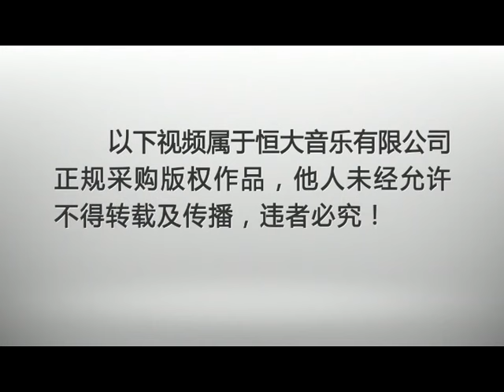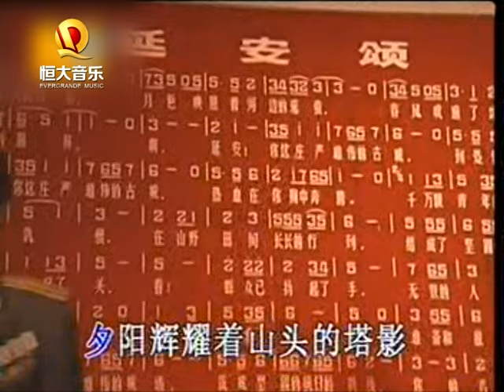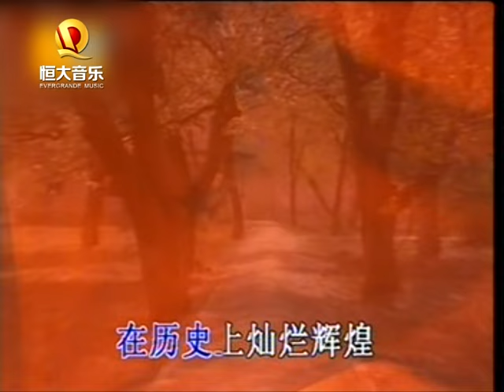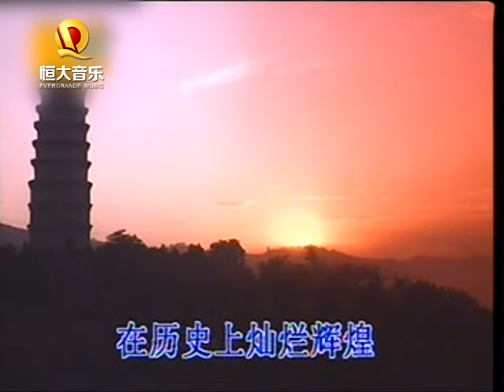李双江 - 延安颂